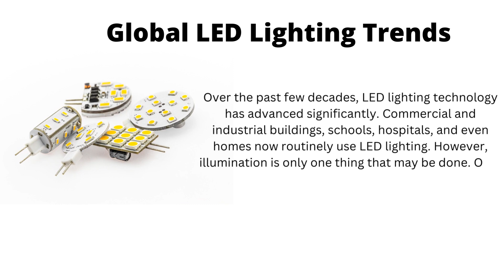Global LED Lighting Trends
With growing concerns and innovations across the globe there has been a need for evolution in elemental improvisations due to their effectiveness, portability, and great versatility, LEDs are among the most common electronic items available today. They claim a variety of uses, including high definition screens, horticulture, and status indication lights